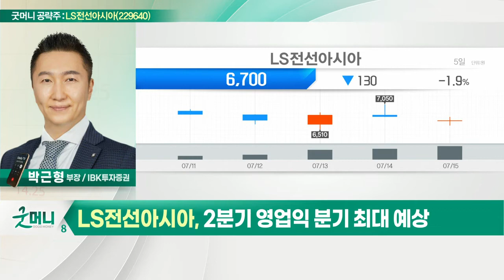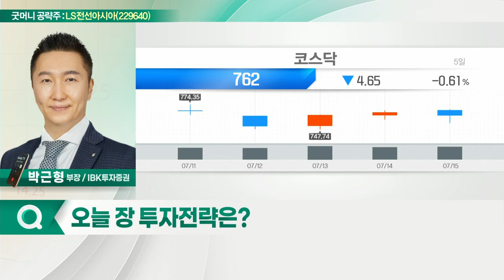LS전선아시아(229640)... 2분기 영업익 분기 최대 예상_굿머니 공략주 (20220718)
LS전선아시아(229640)
- 2분기 영업익 분기 최대 예상
- LS-VINA 프로젝트 수주 증가
- 미국 인프라 투자 확대 수혜